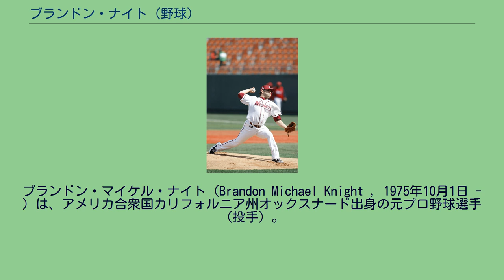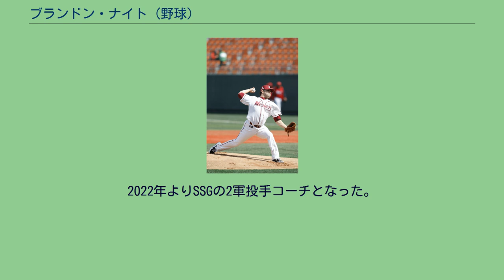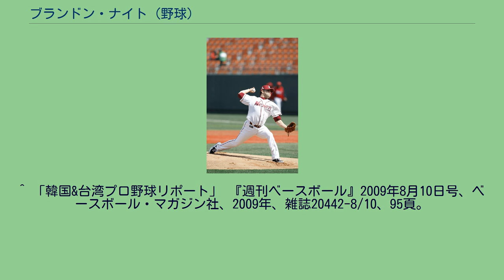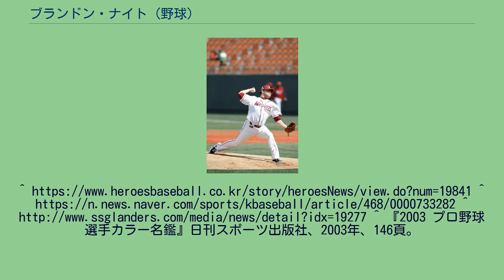ブランドン・ナイト (野球)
ブランドン・マイケル・ナイト（Brandon Michael Knight , 1975年10月1日 - ）は、アメリカ合衆国カリフォルニア州オックスナード出身の元プロ野球選手（投手）。
韓国での登録名は、나이트。
1994年、MLBドラフト51巡目（全体1366位）でコロラド・ロッキーズから指名されるも拒否。
1995年、MLBドラフト14巡目（全体374位）でテキサス・レンジャーズに指名され、6月3日に入団。
1999年12月13日、チャド・カーティスとのトレードでサム・マーソネックと共にニューヨーク・ヤンキースに移籍。
2000年12月11日、ルール・ファイブ・ドラフトでミネソタ・ツインズに移籍。
2001年3月28日、ヤンキースに再び復帰するも、3月30日に放出される。
4月1日、再びヤンキースと契約。
6月5日のボルチモア・オリオールズ戦でメジャーデビューを果たした。
5点ビハインドの6回表から4回を投げたが、マイク・ボーディック、ブレイディ・アンダーソンから本塁打を打たれ4失点を喫した。
2002年までの2年間に11試合に登板したが、2003年1月3日に解雇された。
2003年、福岡ダイエーホークスに入団した。
同年は6勝4敗・防御率4.86と安定感を欠いたがリーグ優勝を経験する。
阪神タイガースとの日本シリーズでは第4戦に登板、5回3失点の投球内容で勝ち負けは付かなかった。
2004年はいずれもリリーフでの6試合の登板に留まり未勝利に終わった。
同年を以てダイエーを退団。
2005年、マイナーリーグ時代に監督を務めていた北海道日本ハムファイターズ監督・トレイ・ヒルマンの推薦もあり、日本ハムに入団。
5月4日の西武ライオンズ戦に先発し1アウトを取っただけで8失点でノックアウトされるなど振るわず8試合の登板に終わり、9月3日付で解雇された。
2006年2月2日、ピッツバーグ・パイレーツに入団。
AA級アルトゥーナ・カーブで51試合に登板したが、10月15日にFAとなった。
2007年、アトランティックリーグのサマセット・ペイトリオッツに入団。
2008年はサマセットで開幕を迎えた。
2008年5月29日にニューヨーク・メッツと契約し、傘下AAA級ニューオーリンズ・ゼファーズでプレー。
7月26日、父親の死去で帰国していたペドロ・マルティネスの代役として6年ぶりにメジャー復帰。
同日のセントルイス・カージナルス戦でメジャー初先発を果たした。
5回を投げ4失点で勝利投手の権利を持って降板したが、後続が打たれたためにメジャー初勝利は逃した。
翌日の7月27日、戦力外となった。
8月の北京オリンピックの野球アメリカ合衆国代表に選出された。
韓国戦、チャイニーズタイペイ戦の2試合で先発し、チャイニーズタイペイ戦で勝利投手となり、銅メダル獲得に貢献した。
9月になりロースターが拡大されるとメジャーに再昇格し、1勝をあげシーズンを終えた。
2009年はメッツ傘下AAA級バッファロー・バイソンズでプレーしていたが、7月24日に放出された。
2009年7月24日、故障により退団したルネルビーズ・エルナンデスの代役として、韓国プロ野球のサムスン・ライオンズと契約。
同年は先発として活躍し6勝を挙げた。
2010年シーズンはサムスンと再契約し残留した。
しかし故障と成績不振で、シーズン途中の8月4日に退団した。
2010年12月8日、韓国のネクセン・ヒーローズと契約。
2011年はシーズン通して先発ローテーションを守ったが、15敗と最多敗戦投手となった。
しかし最下位に沈んだチームで最多の7勝を記録した。
2012年は韓国4年目で自己最多の16勝を記録し、防御率2.20で最優秀防御率のタイトルも獲得した。
2013年も先発で活躍しチーム最多タイの12勝を記録した。
2014年は開幕からの不振で、5月14日ネクセンからウェーバー公示され退団となった。
2014年6月末、韓国プロ野球・SKワイバーンズの外国人選手のスカウトになった。
2015年11月、ネクセン・ヒーローズの2軍投手コーチに就任。
2017...